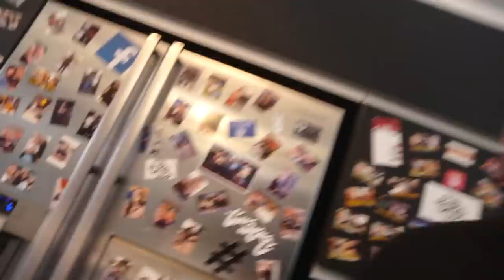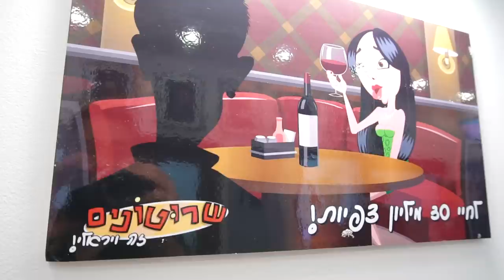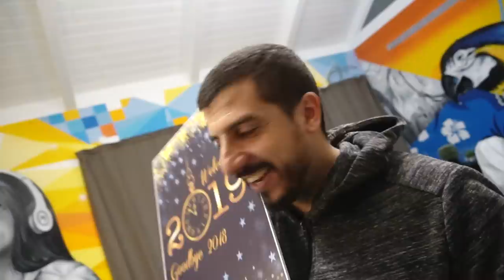באנו לסגור חשבון